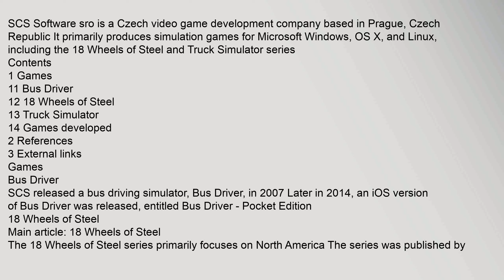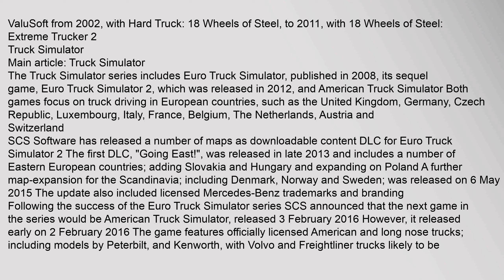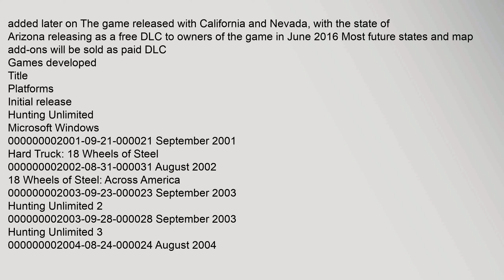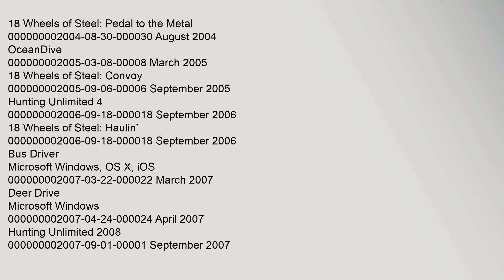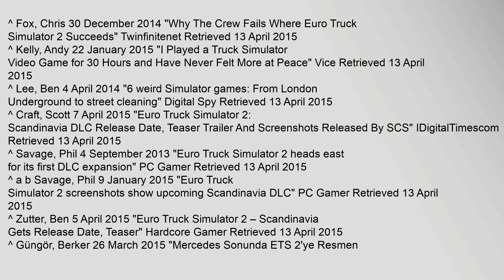SCS Software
Contents
1,Games
11,Bus,Driver
12,18,Wheels,of,Steel
13,Truck,Simulator
14,Games,developed
2,References
3,External,links
Games
Bus,Driver
18,Wheels,of,Steel
Main,article:,18,Wheels,of,Steel
Truck,Simulator
Main,article:,Truck,Simulator